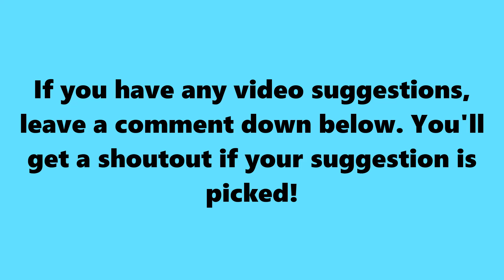Sigils got CAUGHT STARING at Henwy's CHEEKS!